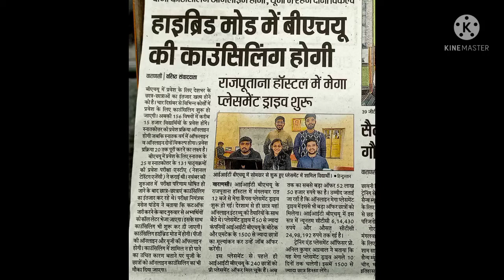BHU की Counseling कब से?। Counselling की क्या है पूरी प्रक्रिया?। BHU Admission से रिलेटेड सब कुछ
BHU की Counseling ki पूरी जानकारी एक ही वीडियो मे।
BHU Counseling 2021-22 की पूरी प्रक्रिया और जानकारी जाने।

My youtube channel - Rd patel bundelkhandi